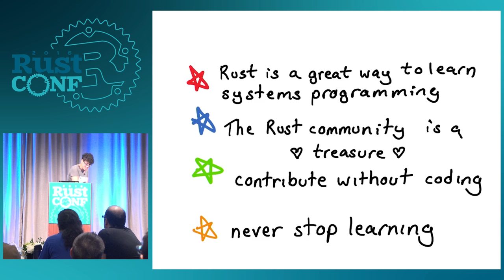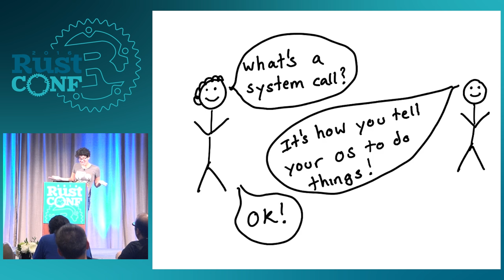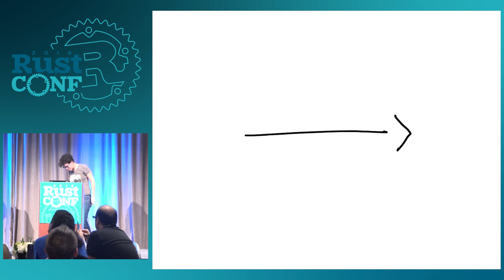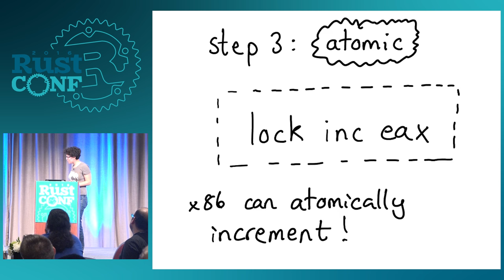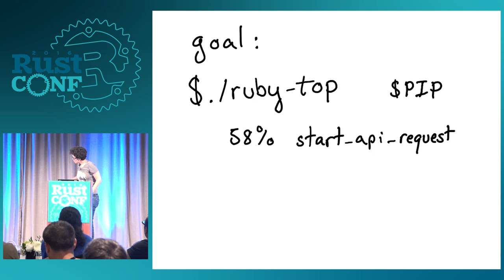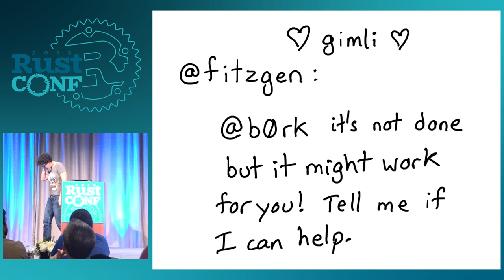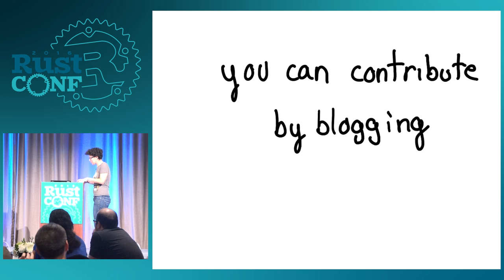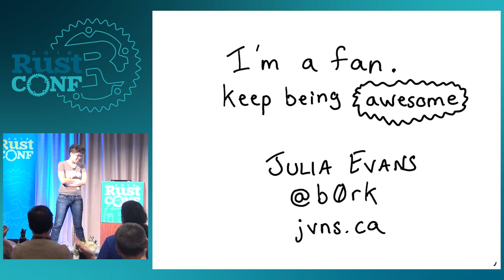RustConf 2016 - Closing Keynote by Julia Evans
Do you ever think “Ok, I'm definitely not a beginner at programming anymore, but how do I get WAY BETTER?” I have. It turns out that there are a lot of amazing things you can learn about programming by learning a little bit of Rust and systems programming, and I'm going to talk about some of my favorites.